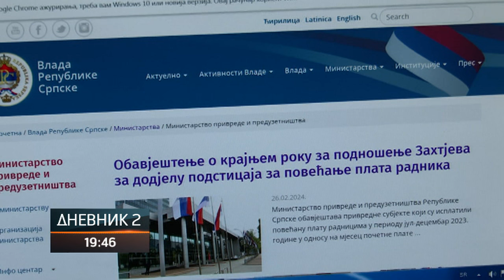Vlada i ove godine obezbijedila 12 miliona KM podsticaja privatnim preduzetnicima